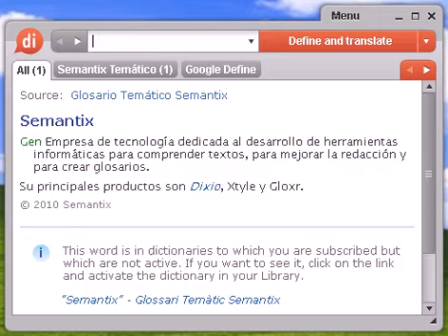Definición de campeón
campeón, diccionario, definición, significado, español, castellano, dixio, campeona, campeonas, campeones